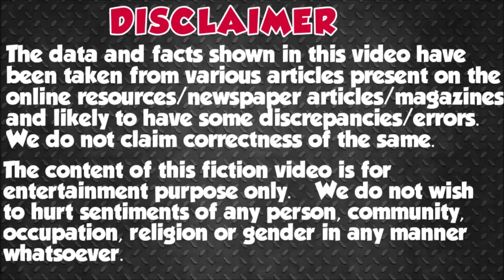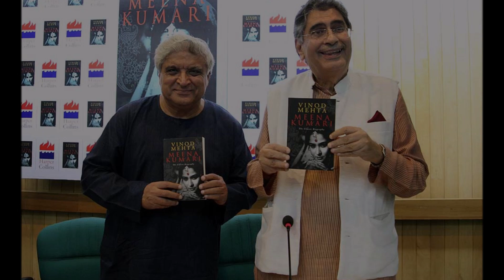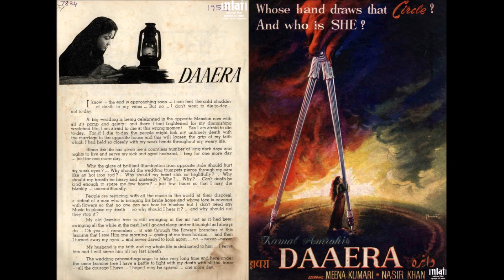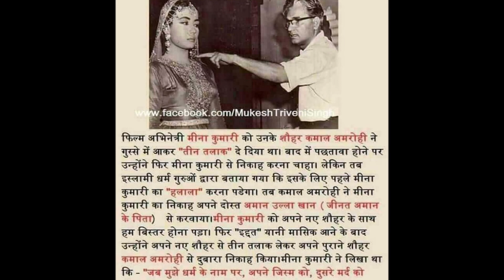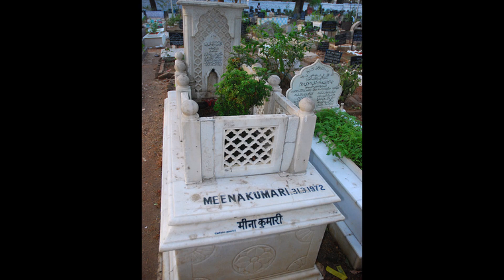Meena Kumari || Love Stories in Bollywood || Kamal Amrohi || मीना कुमारी || कमाल अमरोही || Pakeezah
Love Stories in Bollywood Segment:
Episode 1 # Meena Kumari.

Please Note:  All videos on this channel goes in depth about the content of the story with understanding of the emotions...  so you may find videos are lengthy at times... but this videos are made for Bollywood lovers who has time, patience, and liking for details !!!

This video narrates details about tragedy queen Meena Kumari's love affairs with Kamal Amrohi and Dharmendra.
Truth about the controversy about Meena Kumari forced to do Halala by Kamal Amrohi...!?
The tragic incidences of Meena Kumari's life which made her tragedy queen on screen.

If any copyright owner find their content in my video and if they desire to remove it and/or graciously allow me to use it by giving you appropriate credit, then kindly contact me (e-mail in “About Section” of my channel) before giving copyright strike/claim.
I will remove the objectionable content from my video and/or give you appropriate credit.

Thanks & Regards